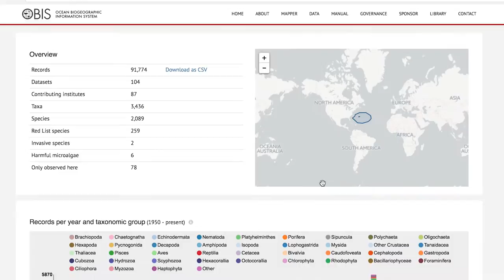EBSAs - Science in Pursuit of Special Places in the Ocean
The CBD criteria for Ecologically or Biologically Significant Marine Areas (EBSAs) turned 10 this year. Since then, work on EBSAs has taken an incredible journey. Watch this cinematic video explaining the robust scientific information used to describe and map EBSAs, and how EBSAs are being used around the world!